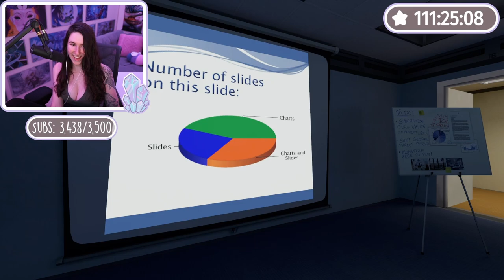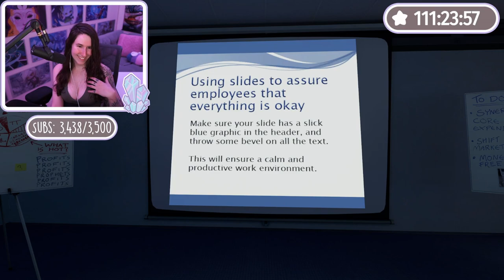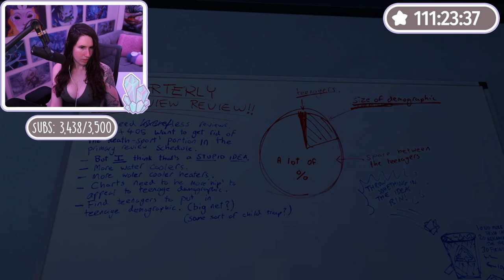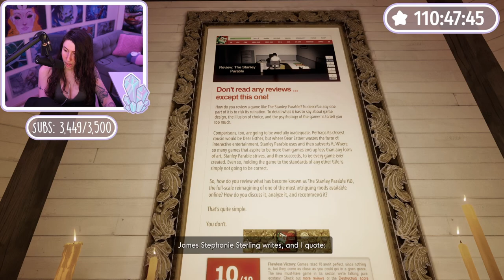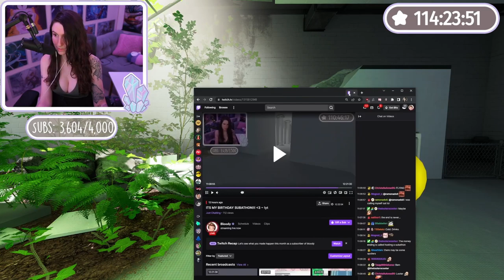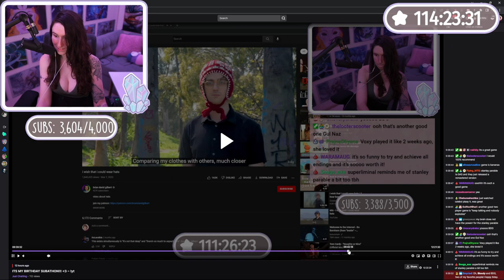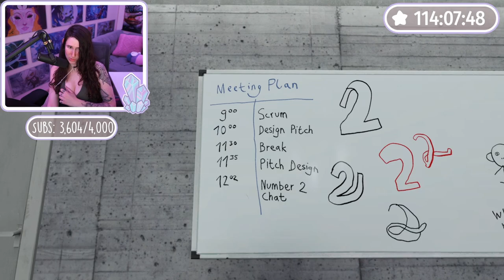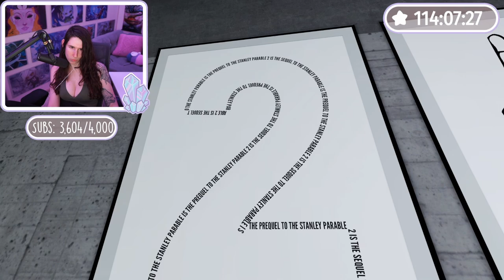The Stan Lee Parable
Genuinely one of the funniest and weirdest games I have ever played. Stanley Parable is AMAZING.